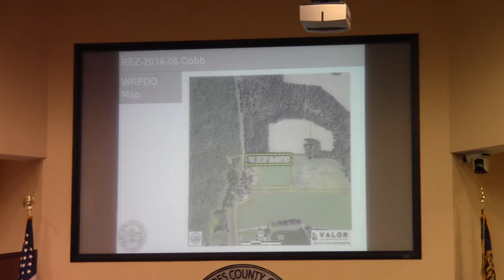8.c. REZ-2014-06 Cobb Property, 4799 Hickory Grove Rd E-A to R-A @ LCC 2014-03-10